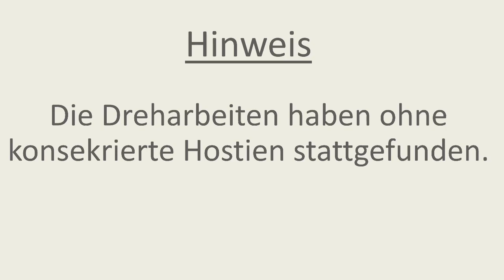Micha, die Kirchenmaus - Folge 14